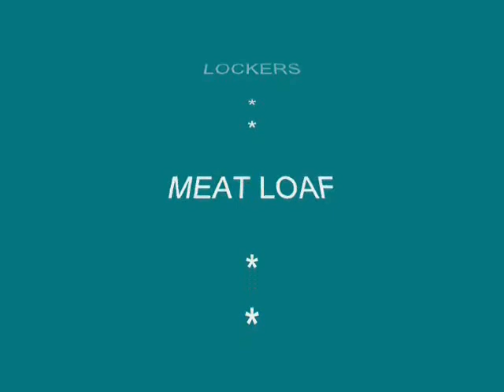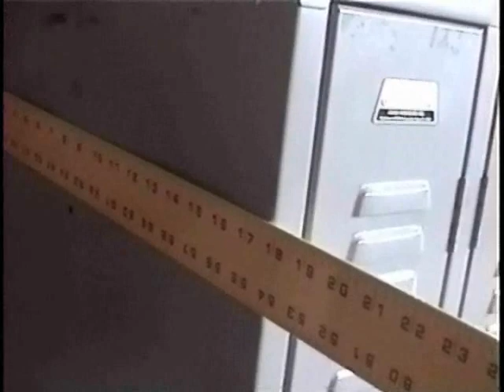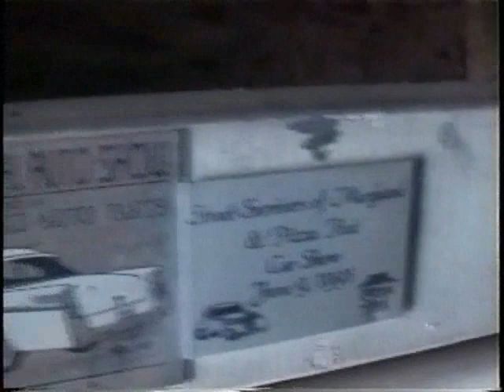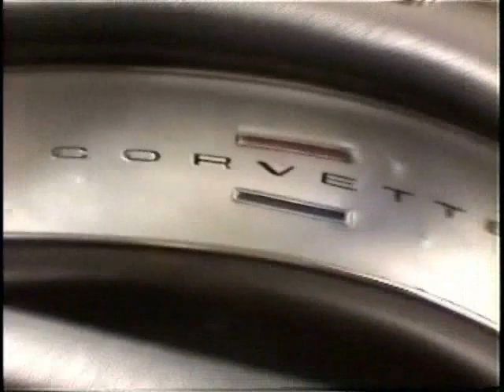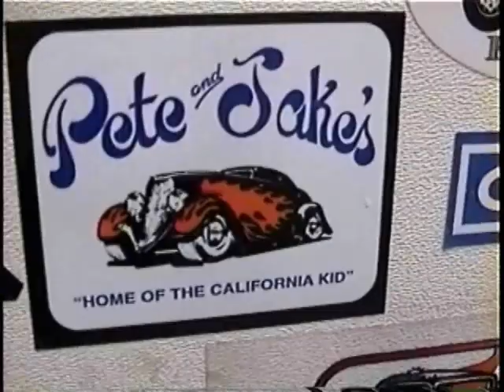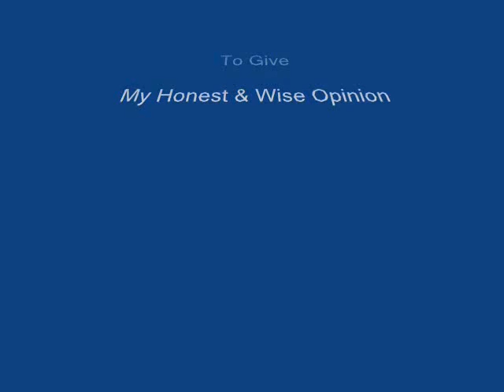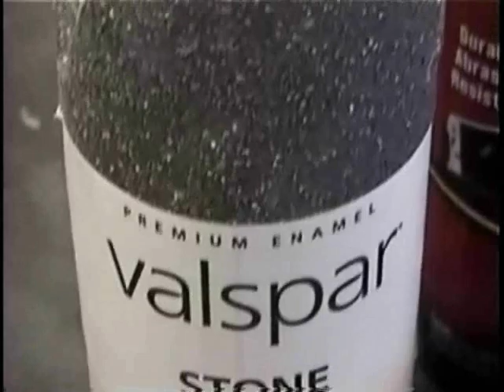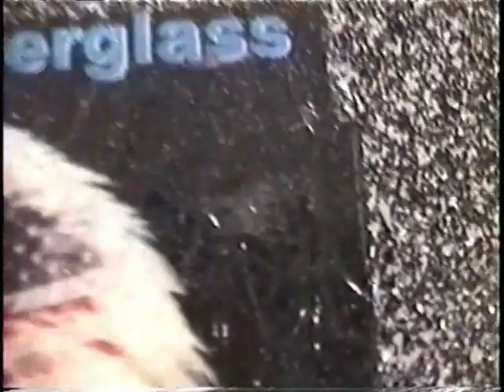How To Fiberglass * Police Tour Pack * Flat Sheet Fabrication Part 2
The followup video to part one (1) in the YOUTUBE series... How To Fiberglass Police Tour Pack / Pak. Flat Sheet Fabrication.

A Little slow or boring but this alows for a much better final part 3... Please grab a smoke and enjoy...some neat stuff to see if you look real close or know what your looking at!!!